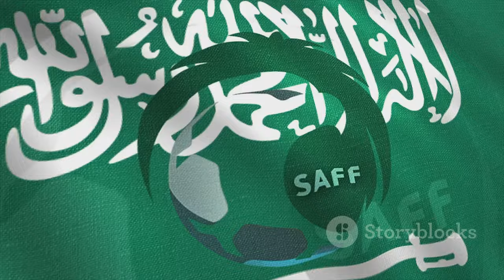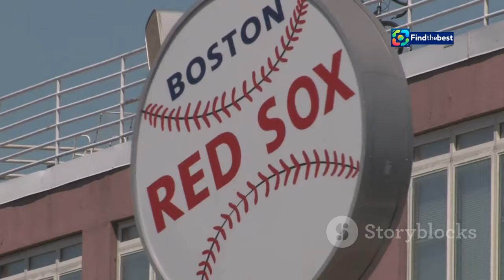محمد نور يوجه رسالة لجماهير الاتحاد بعد الهزيمة أ